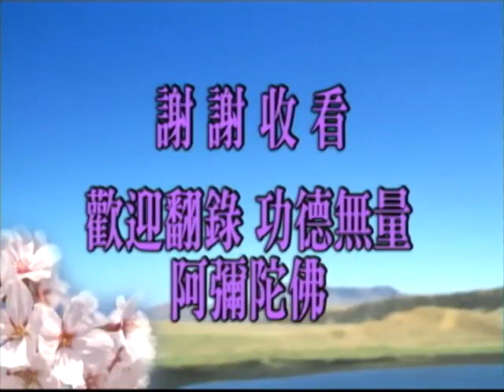金刚经48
金刚经